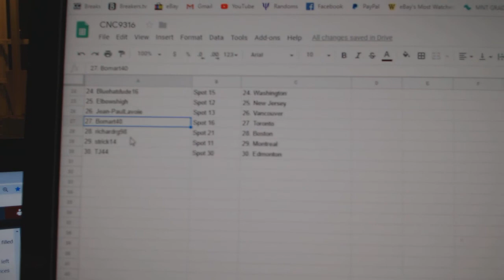Team Randoms - C&C 9316